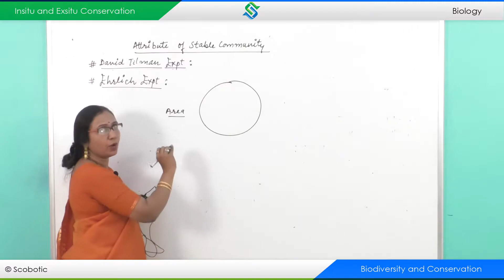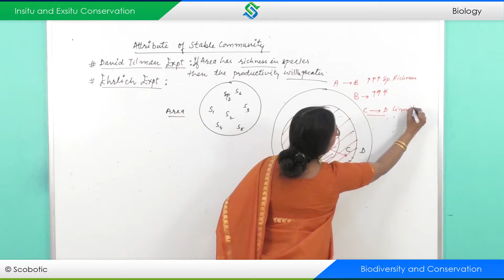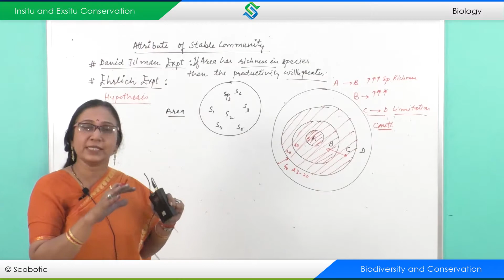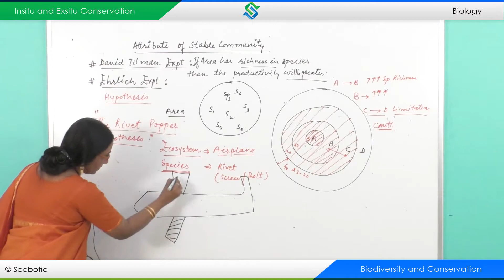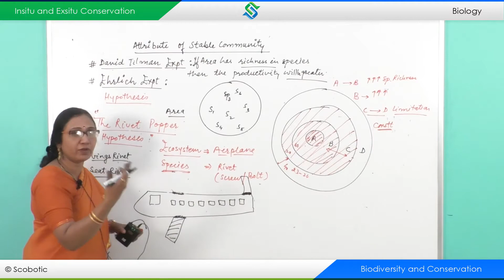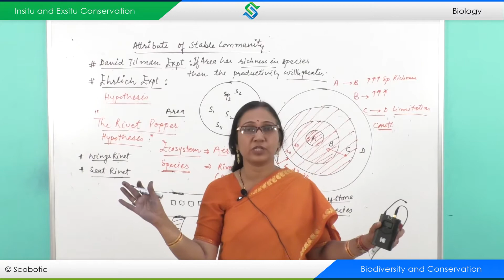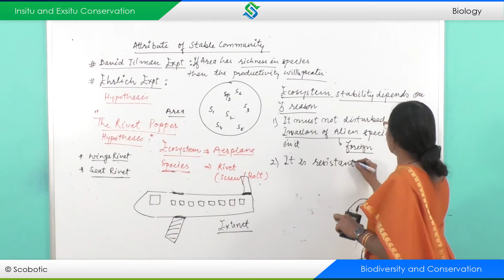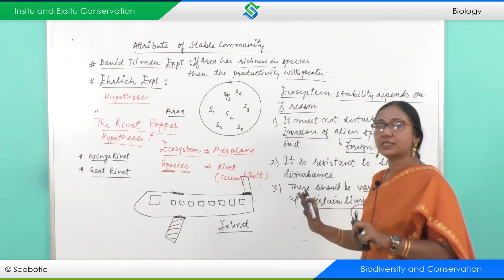Biodiversity and Conservation | Biology for NEET | Scobotic Smart Books for NEET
Concept-Biodiversity and Conservation

From macromolecules to biomes, tremendous diversity can be seen in the biosphere not only at the level of species but also at the various levels of biological organizations.
Here we have covered the topic 'Biodiversity and Conservation' with insights about in-situ and ex-situ conservation along with detailed explanations and descriptive illustrations for more learning.
for more such concept videos, previous years papers, mock tests, and All India test series.